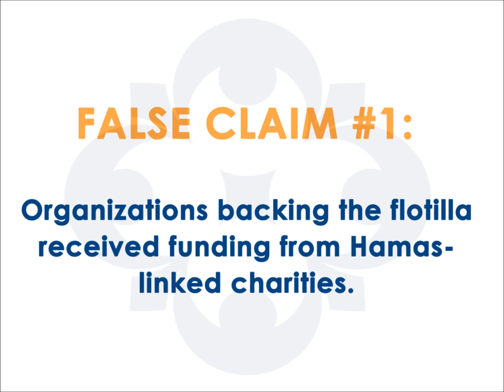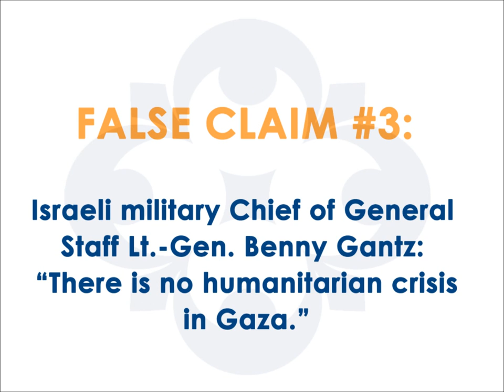CAIR Chicago Civil Rights Vlog #4 with Noor Salahuddin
CAIR Chicago intern Noor Salahuddin dispels false claims made by Israeli officials about the Free Gaza Flotilla. For more on the myths and realities regarding the Free Gaza Flotilla, read the Institute for Middle East Understanding's latest article on the issue